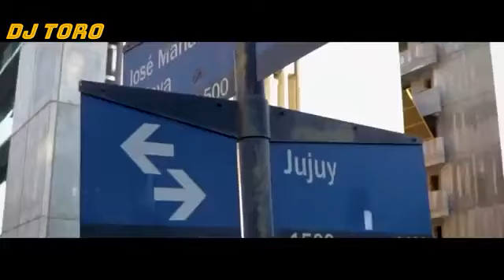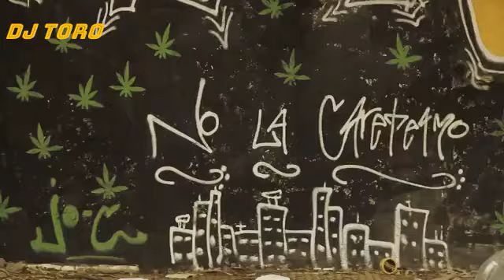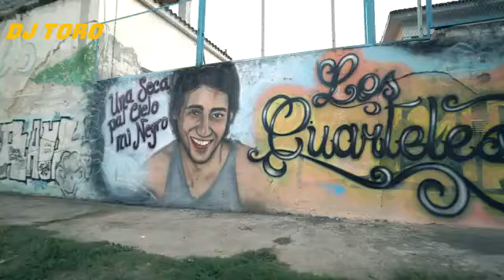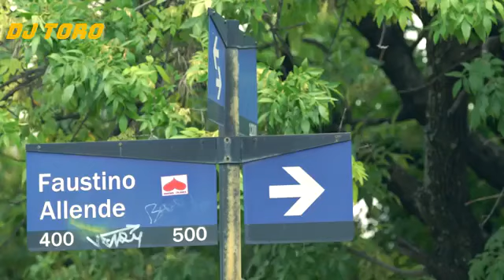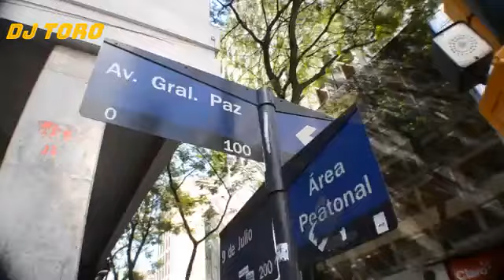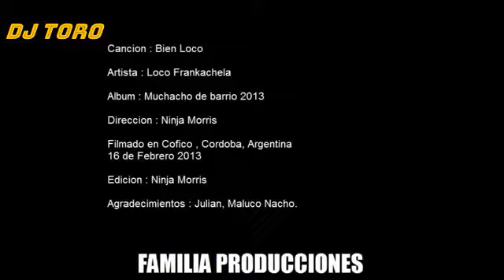Dj Toro Mega Mix De Loco Frankachela En Video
01.Ojos Rojos Ft Mr. Brayer
02.Salseo
03.Creepy Ft Mr. Brayer
04.Uno por el rap Ft Mr. Brayer
05.No la Caretiamo
06.King
07.Bienvenidos A Mi Eskina
08.Sorry Mama
09.Numero Uno
10.Soldados del rap
11.Uuoo Uuoo
12.Lo Voy Intentar De Vuelta
13.Gritos
14.Sin Rumbo Ft Mr. Brayer
15.Esa Fama Ft Mr. Brayer
16.Nadie me lo va quitar
17.About This
18.Sueños
19.Lenguas con veneno
20.Bien Loco